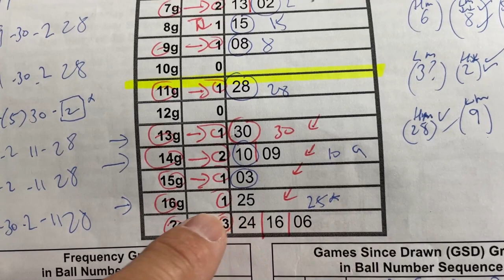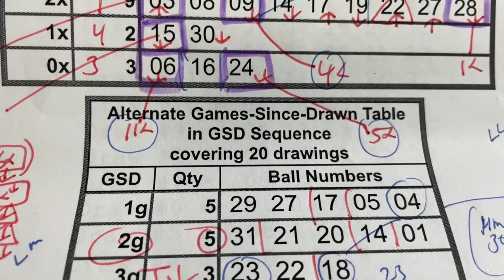My MINILOTO prediction for Tuesday May 23.2023-My prediction captured 4/5 of the main numbers!